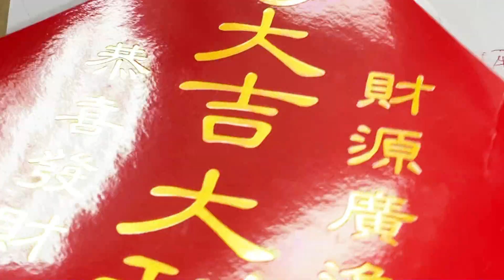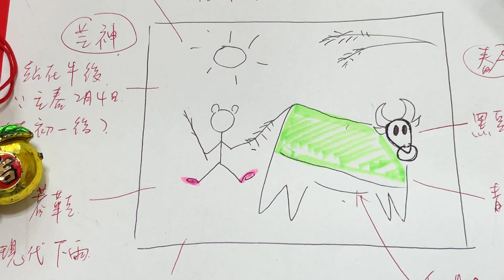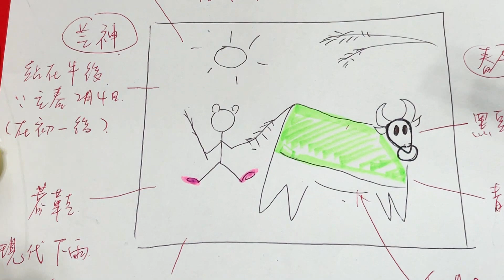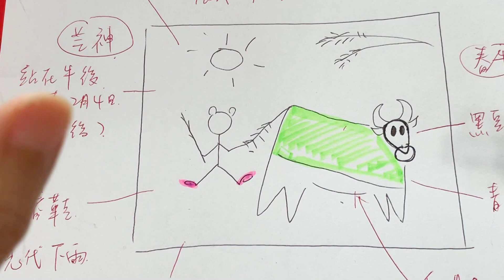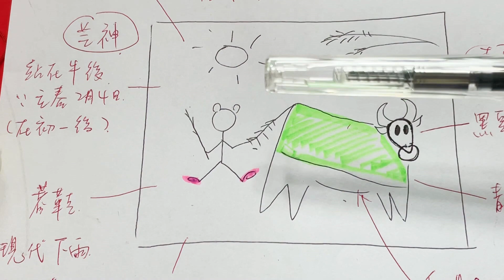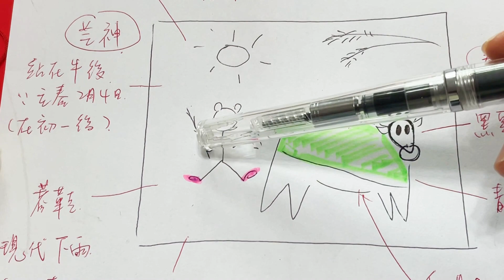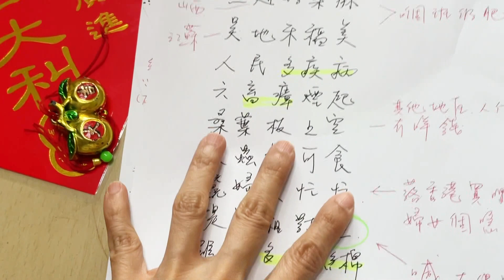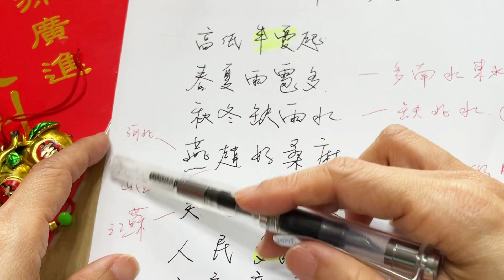2023運程 兔年預言：春牛圖+地母經｜牧牛人點解著鞋？｜越多龍治水越好？｜蠶婦提籃落香港😝｜通勝吉日｜YY術數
2023運程 兔年預言：通勝春牛圖+地母經｜牧牛人點解著鞋？｜越多龍治水越好？｜蠶婦提籃落香港😝｜通勝吉日｜YY術數